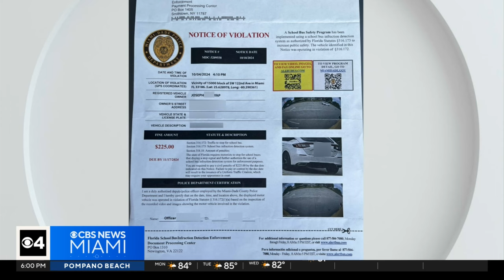SW Miami-Dade resident pushes back on ticket for passing school bus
CBS News  Miami's  Joe Gorchow speaks with a Southwest Miami-Dade resident who is fighting a ticket for allegedly passing a stopped school bus.